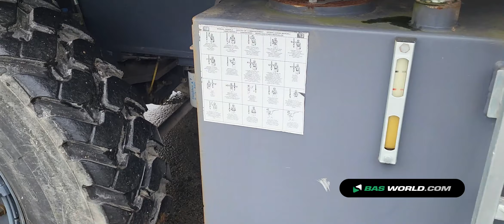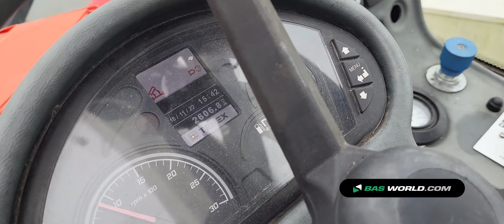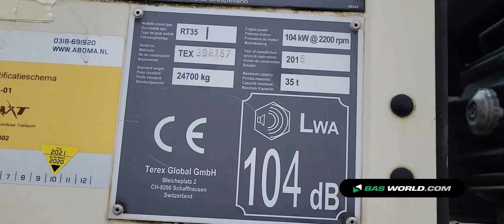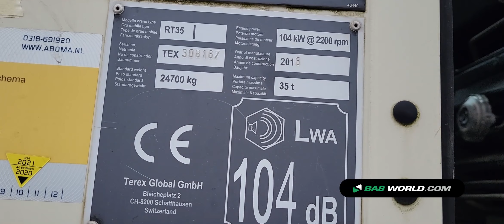70190098 Terex RT35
Terex RT35